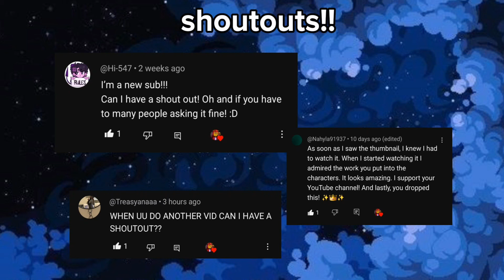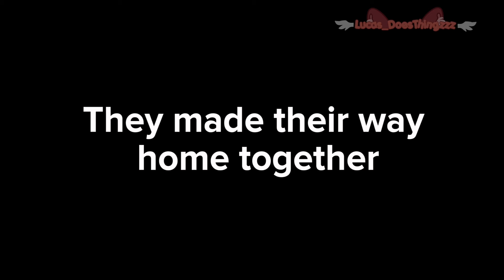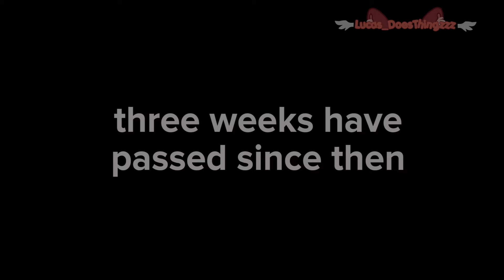☾︎❤︎ . . ʀᴜɴᴀᴡᴀʏ 2 . . ❤︎☽︎ | 2/3 | gay glmm / mlm glmm / bl glmm / poly glmm / LGBTQ+ glmm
⋆⁺₊⋆ ☾⋆⁺₊⋆ ᴡᴇʟᴄᴏᴍᴇ ᴛᴏ ᴛʜᴇ ᴅᴇsᴄʀɪᴘᴛɪᴏɴ . . .

{★} sʜᴏʀᴛ ɪɴᴛʀᴏ : ʜɪ! ᴍʏ ɴᴀᴍᴇ ɪs ʟᴜᴄᴀs/ᴀʟᴇx, ᴡᴇʟᴄᴏᴍᴇ ᴛᴏ ᴍʏ ᴄʜᴀɴɴᴇʟ~ ❤︎
 ɪ ᴘᴏsᴛ ɢᴀᴄʜᴀ ᴄᴏɴᴛᴇɴᴛ sᴜᴄʜ ᴀs ᴛʀᴇɴᴅs ᴀɴᴅ ᴍɪɴɪ ᴍᴏᴠɪᴇs, ɪғ ᴛʜᴀᴛ sᴏᴜɴᴅs ʟɪᴋᴇ ʏᴏᴜʀ ᴄᴜᴘ ᴏғ ᴛᴇᴀ ᴛʜᴇɴ ғᴇᴇʟ ғʀᴇᴇ ᴛᴏ sᴛɪᴄᴋ ᴀʀᴏᴜɴᴅ~ ❤︎

{★} ᴀᴜᴛʜᴏʀ's ɴᴏᴛᴇ :
Is this rushed? Yes
Is this worse than part 1? Probably
Do I care? .Yeaahhh
Either way I hope you enjoy lol

I love torturing these dumbasses

{★} sᴄʀᴇᴇɴsʜᴏᴛs ᴛᴀᴋᴇɴ : 1208

{★} ᴛɪᴍᴇ ᴛᴀᴋᴇɴ : a month?

{★} ɪʙ : no 1

{★} ᴄʜᴀʀᴀᴄᴛᴇʀs ᴜsᴇᴅ :
• Raymond (protagonist)
• Alec (brown + blue haired alpha)
• Ezekiel (wolf boy with grayish hair)

• Agora (red-haired witch)
• Mia (black-hairesd witch)
• Devon (witches' son)

• Jovana (blue-haired vampire)
• background characters

{★} ᴀᴘᴘs ᴜsᴇᴅ :
• gacha life
• capcut
• alight motion
• Ibis paint x

and sounds on capcut

tell me if I missed anything!!

. . . ᴛʜᴀᴛ's ᴀʟʟ, ᴛʜᴀɴᴋ ʏᴏᴜ ғᴏʀ ʀᴇᴀᴅɪɴɢ ⋆⁺₊⋆ ☾⋆⁺₊⋆